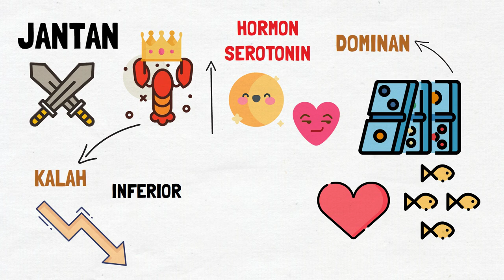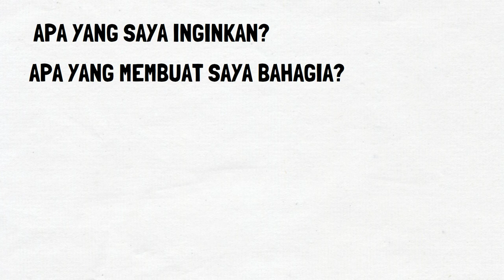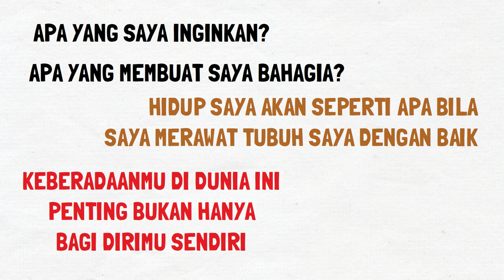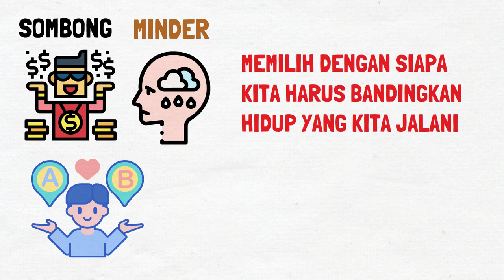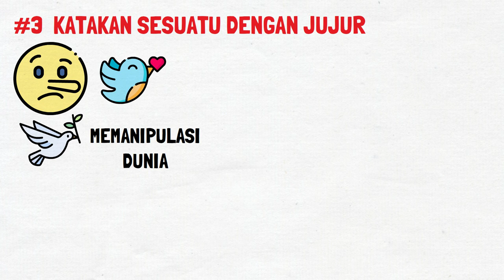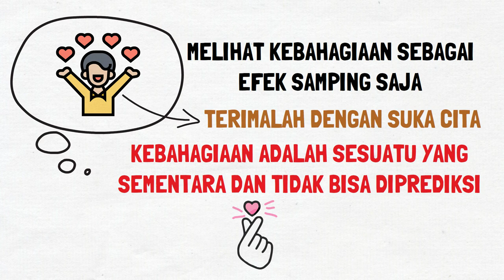Aturan Berharga untuk Hidup Bahagia | 12 Rule For Life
Saya membahas rekomendasi dan review buku 12 Rule for Life karya Dr Jordan B. Peterson. Buku ini membahas soal 12 aturan hidup yang membantu kamu dalam hidup bahagia. Banyak orang ingin tahu, tips hidup bahagia atau cara menjalani hidup dengan bahagia? Jordan Peterson menjelaskan kunci hidup bahagia dan cara lain melihat kebahagiaan. Hal ini akan mengubah cara menikmati hidup bahagia dan keinginan kita untuk cara bahagia setiap hari. Dr Jordan menekankan kebanyakan orang menjadikan kebahagiaan sebagai tujuan utama hidupnya. Ini tidak masuk akal. Kenyataannya, kita hanya bahagia sementara waktu dan kemudian kita akan masuk lagi ke dalam fase pencarian yang tiada akhir.